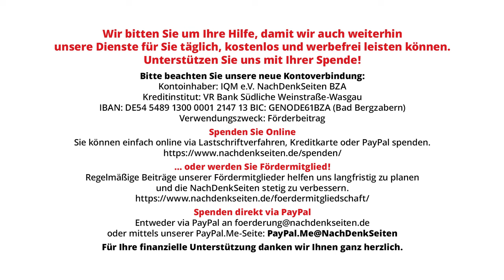100. Kabinettssitzung der Ampel: Bundesregierung lobt sich selbst über den Klee | NDS BPK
Am 15. April hatte die 100. Kabinettssitzung in dieser Legislaturperiode stattgefunden. Vize-Regierungssprecher Wolfgang nutzte den Anlass, um die Regierungsarbeit in höchsten Tönen zu loben. Die NachDenkSeiten fragten in Folge, ob es denn auch eine selbstkritische Reflexion der bisherigen Arbeit der Bundesregierung gibt. Das bejahte der Kanzler-Sprecher, konnte auf Nachfrage aber kein konkretes Beispiel dafür anführen.

Artikel veröffentlicht am: 20. Mai 2024 um 11:00

Bundespressekonferenz, BPK, NDS, NachDenkSeiten, Florian Warweg, Regierungspressekonferenz, Eigenlob, Selbstkritik